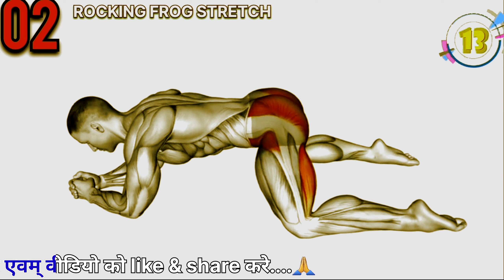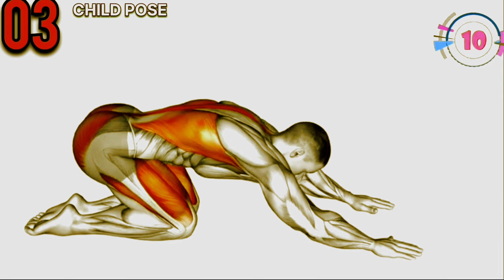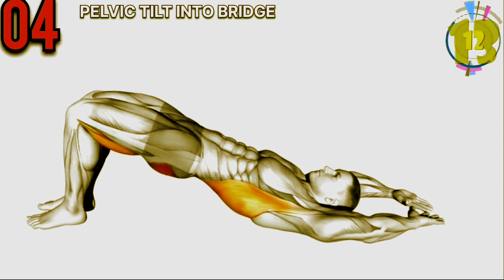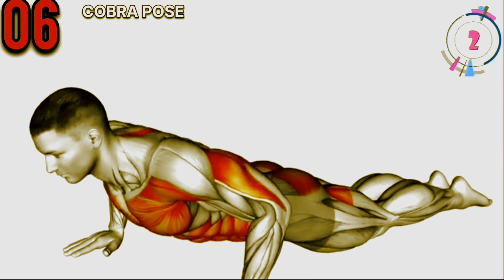This Exercise Will Change Your Life Forever|Kegel exercises for stronger pelvic muscles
You Query -

Unlocking Strength: The Power of Kegel Exercises"
"Mastering Your Pelvic Fitness: The Kegel Exercise Revolution"
"Revitalize Your Core: The Ultimate Guide to Kegel Exercises"
"Empower Your Body: Kegel Exercises for Optimal Health and Wellness"
"Kegel Mastery: Strengthening the Pelvic Floor for a Balanced Life"
"Beyond the Basics: Advanced Kegel Exercises for Total Fitness"
"The Kegel Effect: Enhance Your Intimacy and Wellbeing"
"Pelvic Power: Unleashing the Benefits of Kegel Exercises"
"Kegel 101: A Step-by-Step Guide to Strengthening Your Core"
"Confidence from Within: Discover the Secrets of Kegel Exercises"